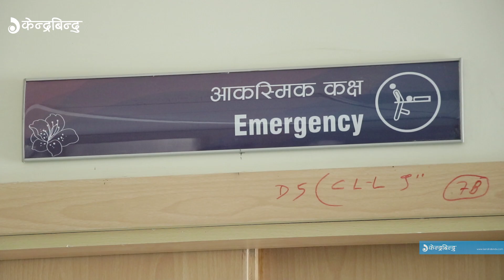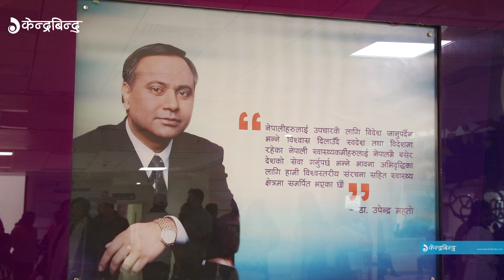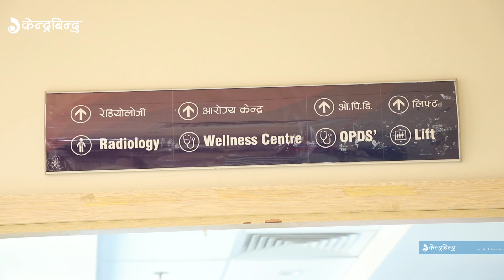नेपालमा विश्वस्तरको अस्पताल जहाँ सरकारी मुल्यमै हुन्छ उपचार || World Class Hospital in Nepal